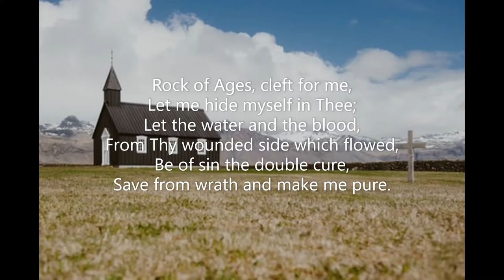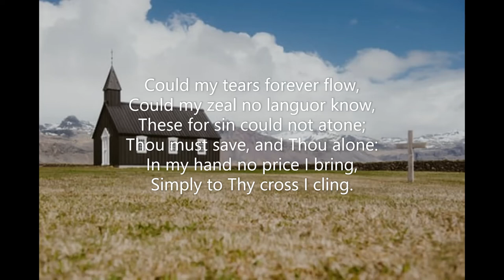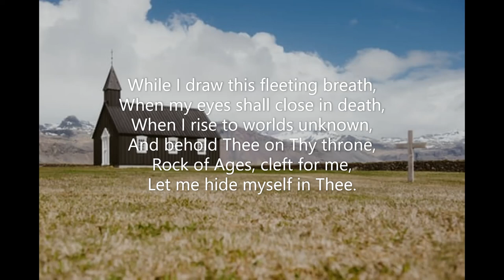Rock of Ages (#104 Seth Parker's Hymnal 1931) Augustus Toplady Thomas Hastings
Piano track for Hymn #104 'Rock of Ages' from 'Seth Parker's Hymnal' (1931)  Words: Augustus M Toplady  Music: Thomas Hastings  October 2022. Piano: Robert Aszmies